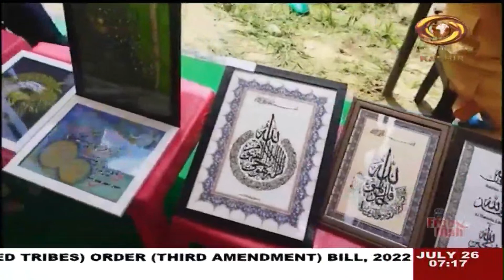Kashmiri News : Watch latest News coverage on DD Kashir's daily News Bulletin | July 26, 2023